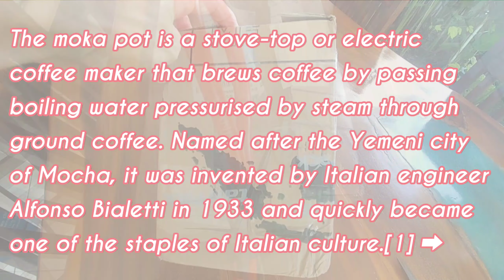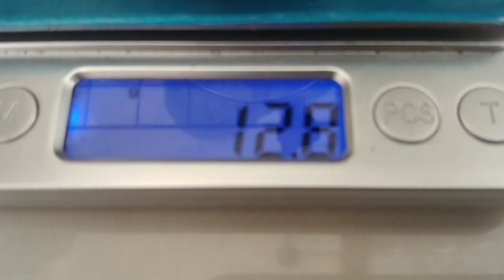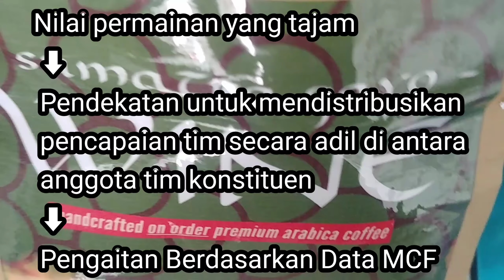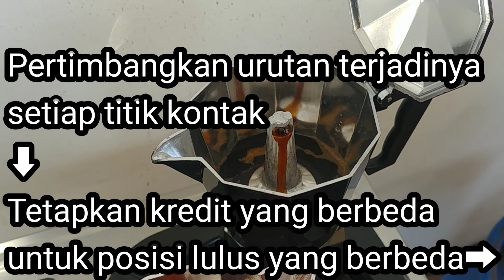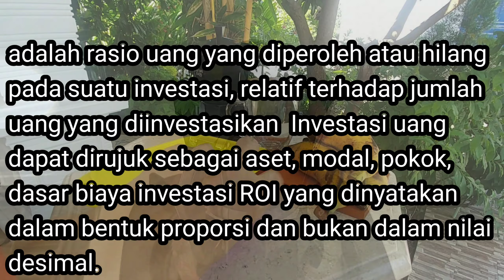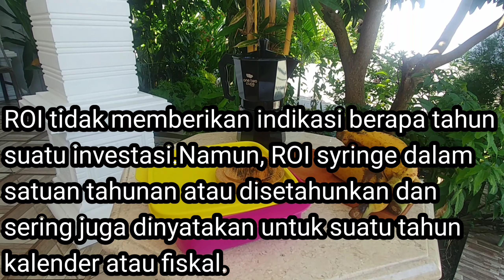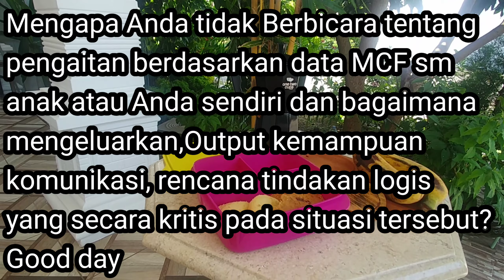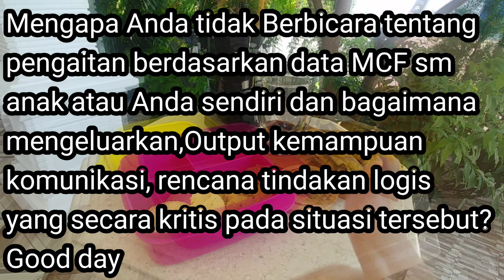モカポット Moka pot MCF Data Driven Attribution pengaitan berdasarkan data MCF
Multi-ChannelFunnels

OneTwoCups Espresso CoffeeMaker MokaPot Teko Stovetop Filter MX001 [Hitam] [300ml] seharga Rp68.099. Dapatkan sekarang juga di Shopee!
500.33 Japanese Yen
4.84 United States Dollar

The moka pot is a stove-top or electric
coffee maker that brews coffee by passing
boiling water pressurised by steam through
ground coffee. Named after the Yemeni city
of Mocha, it was invented by Italian engineer
Alfonso Bialetti in 1933 and quickly became
one of the staples of Italian culture.[1]
Bialetti Industries continues to produce the
same model under the name "Moka
Express".

モカポット ：Moka pot、エスプレッソポット ： Espressopot ）は、伊・ビアレッティ社の商標で、沸騰した水の蒸気圧でコーヒーを抽出する方式の直火式のエスプレッソ・メーカーである。日本では、このタイプの器具をマキネッタ（macchinetta）と呼ぶ場合がある。

ROI (singkatan bahasa Inggris
returnoninvestment ) atau ROR (singkatan bahasa
Inggris: rateofreturn ) - dalam bahasa
Indonesia disebut laba atas investasi -

adalah rasio uang yang diperoleh atau hilang
pada suatu investasi, relatif terhadap jumlah
uang yang diinvestasikan  Investasi uang
dapat dirujuk sebagai aset, modal, pokok,
dasar biaya investasi ROI yang dinyatakan
dalam bentuk proporsi dan bukan dalam nilai
desimal.

ROI tidak memberikan indikasi berapa tahun
suatu investasi.Namun, ROI syringe dalam
satuan tahunan atau disetahunkan dan
sering juga dinyatakan untuk suatu tahun
kalender atau fiskal.

ROI digunakan untuk membandingkan laba
atas investasi antara investasi-investasi
yang sulit dibandingkan dengan
menggunakan nilai moneter. Sebagai contoh,
suatu nilai investasi 1000 rupiah yang
menghasilkan bunga 50 rupiah yang
memberikan lebih banyak  100 rupiah
memberikan ROI yang lebih besar.